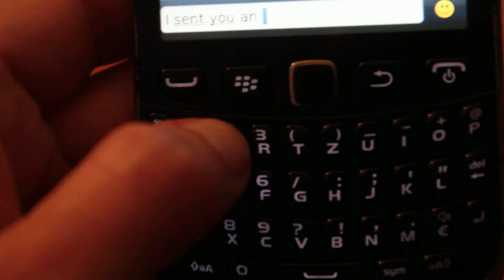Digital Horror Story-Blackberry Curve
Digital Horror Story is about older devices (but still used by me) trying their best.
Here, the Blackberry Curve tries to write the word "e mail". Not sure why it does what it does..
Videos of this series are also shot without the so called "new technologies" to keep it accurate, of course.